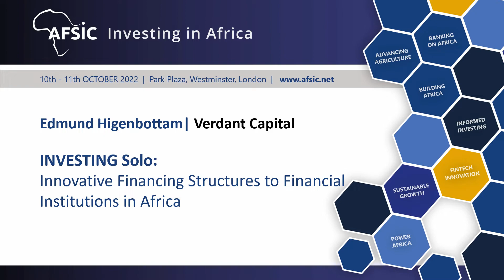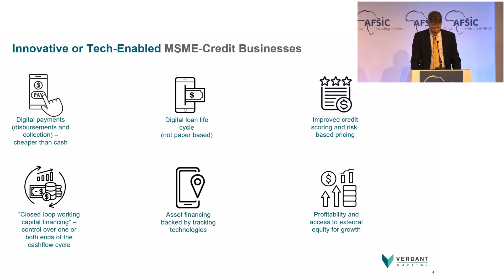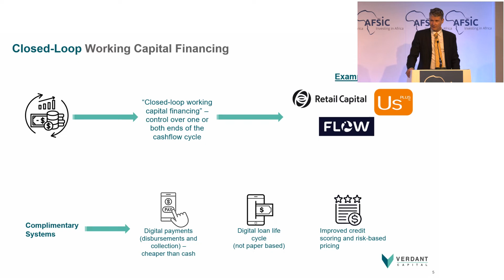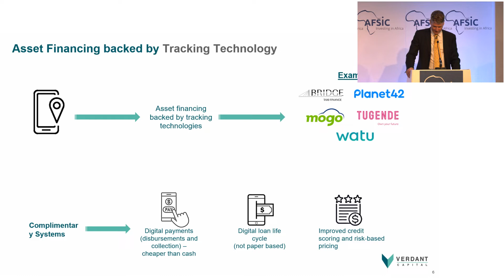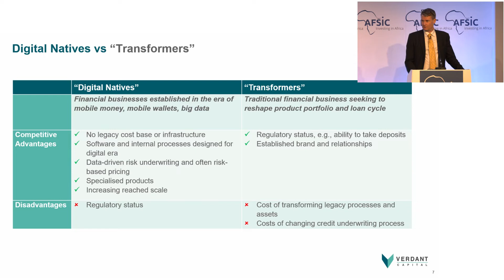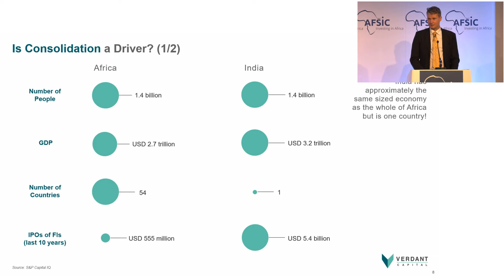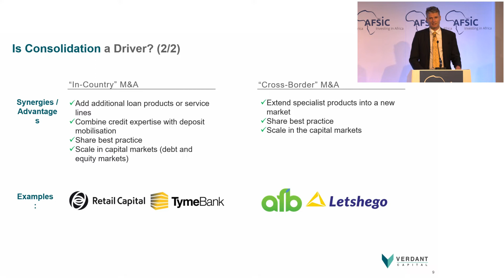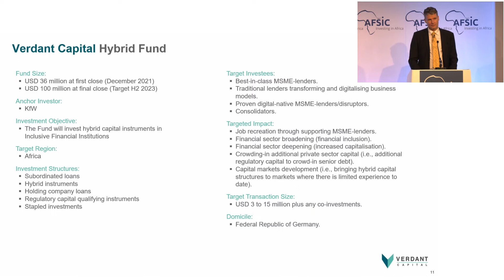Innovative Financing Structures to Financial Institutions in Africa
Innovative Financing Structures to Financial Institutions in Africa at AFSIC 2022